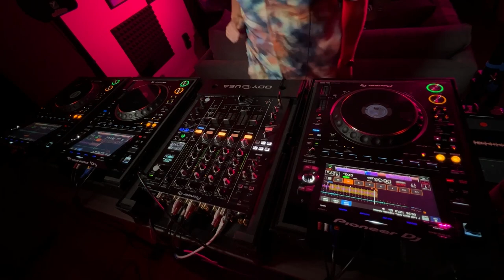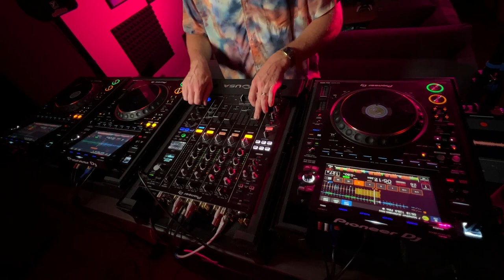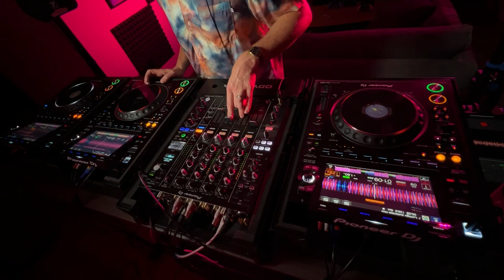Funky Tech House Mix | The Control Room 126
Note: this set has been edited to remove tracks that were blocking it from many regions, including Canada. If you notice any weird jump cuts, that is why!

Welcome to The Control Room 126! This episode is stacked with almost only brand new releases, with music from Philip Z, Rossi., The Deepshakerz, Andruss, and many more.

Hosted by Weitner, the Control Room Radio brings you the freshest house music from the world’s biggest artists with a focus on the funkier, groovier side of Tech House, whilst always digging deep into the vaults to bring you those forgotten classics.

Join the thousands of listeners already tuned in every other week on one of the worlds biggest digital stations, Data Transmission Radio.

1. PHILIP Z - LOVE OF HOUSE (ORIGINAL MIX) [INCORRECT]
2. MARVIN SYKES - HOW WE DANCE (EXTENDED MIX) [ALTRA MODA]
3. TYLER HILL - GET BACK (MC FLIPSIDE REMIX) [WIGGLE ROOM RECORDS]
4. ORAVLA ZIUR - GRAMMYS (EXTENDED MIX) [303LOVERS]
5. ROSSI. - GET ON THE FLOOR  [HOT CREATIONS]
6. RAZARIO - DREAM OF YOU - EXTENDED MIX [SOLA]
7. FER BR - BESAME (ORIGINAL MIX) [ELROW MUSIC]
8. THE DEEPSHAKERZ - SOMETIME (CLUB MIX) [SAFE MUSIC]
9. ANDRUSS - FRIKITONA (ORIGINAL MIX) [DROP LOW RECORDS]
10. CARLOS AGRAZ - PRENDEH (ORIGINAL MIX) [CLARISSE RECORDS]
11. DANILO DE SANTO - CONTIGO (EXTENDED MIX) [MARBA RECORDS]
12. THE CUBE GUYS, KRY (IT) - CANDELA (TRIBE MIX) [CUBE RECORDINGS]